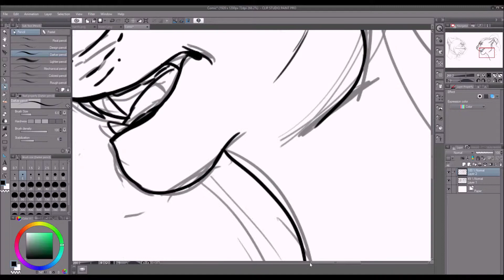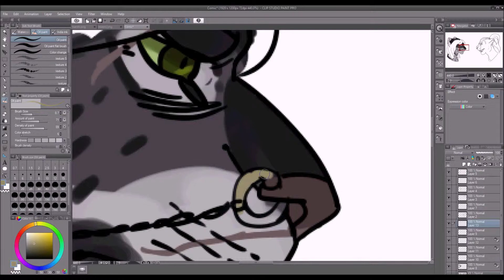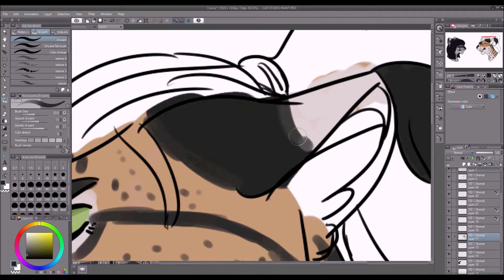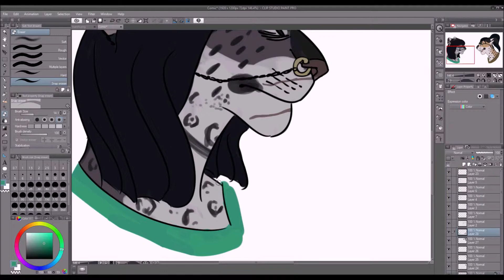you worry me | ESO | speedpaint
an argument between sisters